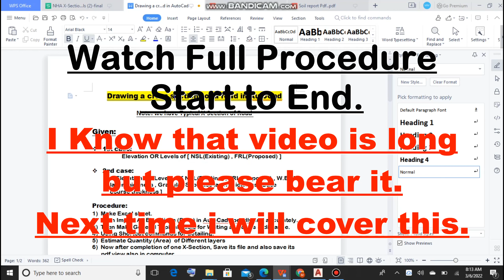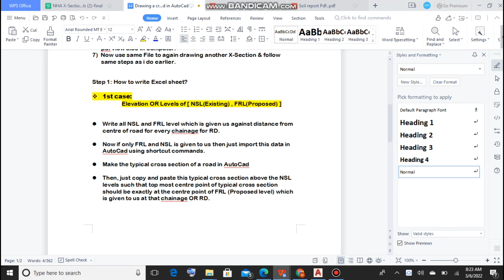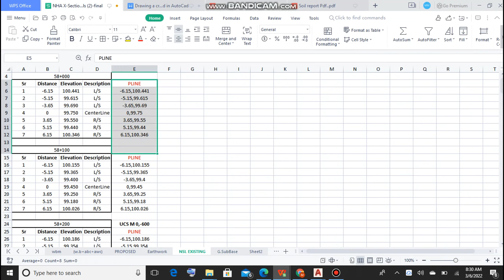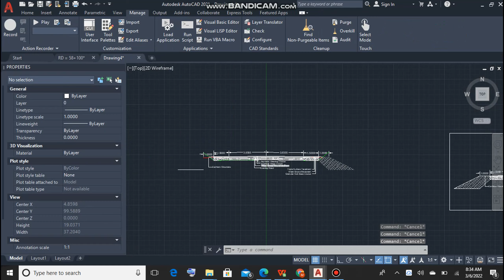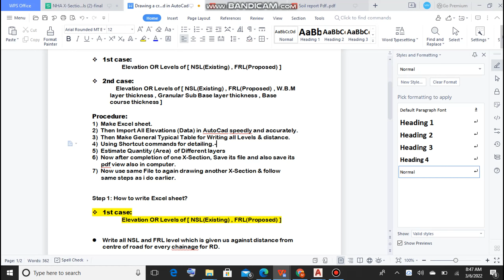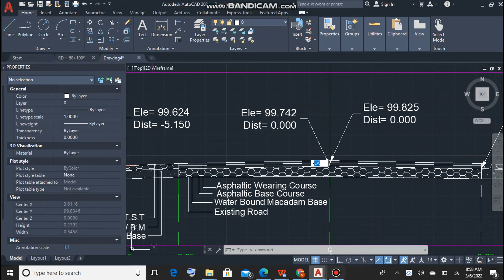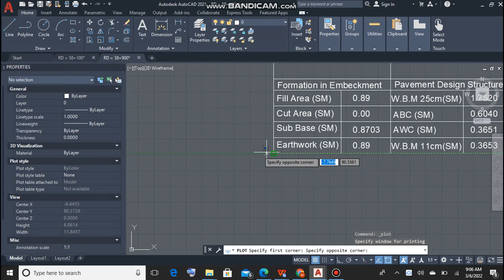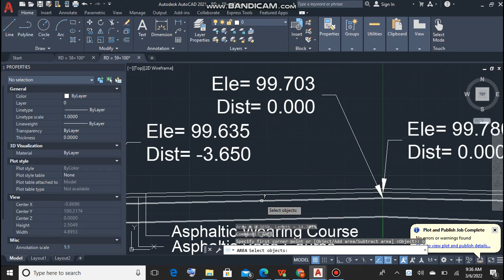How to draw X-Sections of Road in AutoCad (Shortcut)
Here is Shortcut commands Files;

Here is Procedure document file;
1)

Here is Excel sheet of Levels of Road:
1)